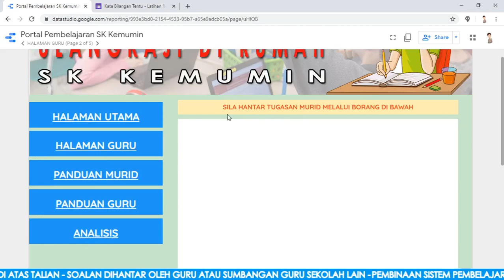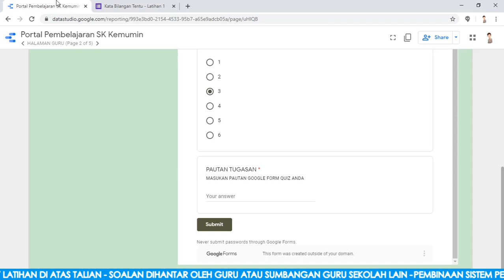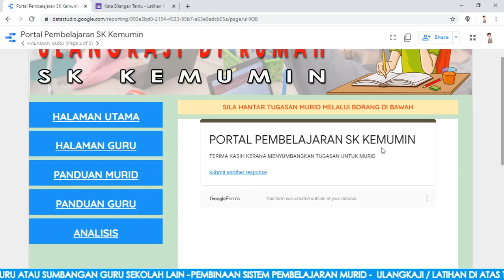PANDUAN GURU | PORTAL PEMBELAJARAN MURID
PEMBINAAN PORTAL PEMBELAJARAN MURID
EP 1 - PEMBINAAN PORTAL PEMBELAJARAN
EP 2 - IMPORT DATA & PEMBINAAN SISTEM
EP 3 - PEMBINAAN PANDUAN MURID DAN SHARE PORTAL
EP 4 - PANDUAN MURID
EP 5 - PANDUAN GURU

Senarai Tutorial
SENARAI TUTORIAL